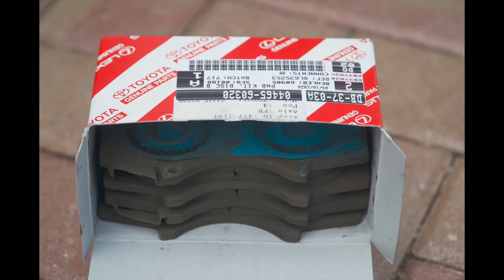【緊急】【レクサス、ブレーキパッド交換】Lexus GX460 Front brakes pads change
ℹ️ 今回の物語:
フロリダから、今回は緊急に車の前のブレーキパッド交換です、乗っていて何も支障が無いのですが走った距離などやブレーキをかけた時の何とも言えない違和感があり、
そこで、何も起こらない前にパッド交換です、開けて見てビックリやっぱりねやって良かったです、それじゃ後ろは？　勿論この次の動画でこれもまたビックリ是非皆さんも交換の前にチェックするだけでもどうでしょううか？
私の車は3年で8万キロ乗って初めての交換です、次は後と、タイヤがもう限界かも？

ℹ️ About the episode:
This time it is urgent to replace the brake pads in front of the car, There is nothing wrong with riding, but the distance I ran and the feeling of strangeness when applying the brake,
it is a putt exchange before nothing happens there,
I'm glad I opened it and was surprised,,,,, Why don't you just check it before exchanging?
This car is the first replacement after 50,000 miles in 3years.
next is the back and tires,,,,

▶︎ CAMERA GEAR
Sony a6500,

▶︎ Video Segments:
0:00 用意する物
0:30 車を持ち上げる
0:39 タイヤを外す
0:53 パッドを外す
1:50 新しいパッドを入れる
3:31 タイヤを戻す
3:50 終わりのあいさつ